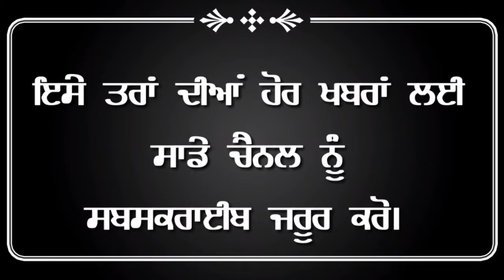ਜਦੋਂ ਲੋਕਾਂ ਨੇ ਭਜਾ ਭਜਾ ਕੇ ਕੁੱਟੀ ਪੁਲਿਸ! by denews punjab